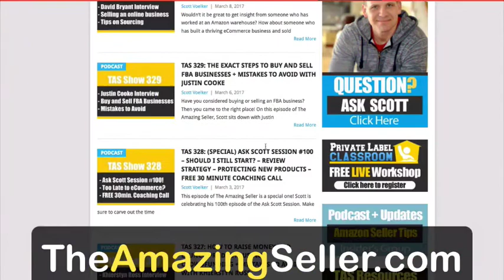What Is Your Process Of Coming Up With An Actual Brand Name? TAS 289 Ask Scott - The Amazing Seller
HOW TO CREATE A BRAND NAME OR BRAND IDENTITY FOR YOUR ECOMMERCE PRODUCTS.
We all know the brands that have dominated the retail industry. Nike. Apple. Harley Davidson. These companies are known for their brand identity as much as they are for the products or services they provide. How do you create a brand that is THAT powerful? Is there a simple but effective way to begin the process? Scott Voelker is a proponent of what he calls “Open Branding” and on this episode of The Amazing Seller Podcast, in response to a listener question, he walks through what it takes to build an open brand, what it means for you as a person growing a brand from nothing into prominence, and how you can get started today.

FBA Private Label discussion on how to build and Amazon Business.